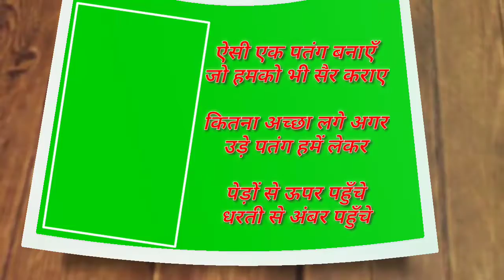happy uttarayan green screen 2022 | Happy uttarayan whatsApp status | whatsapp status video 2022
Ish video main btaya hai ki happy uttarayan green screen 2022 | Happy uttarayan whatsApp status

Apko batana vala ho ki ap kaise 2022 kinemaster me normal video ko hd me convert kar sak te